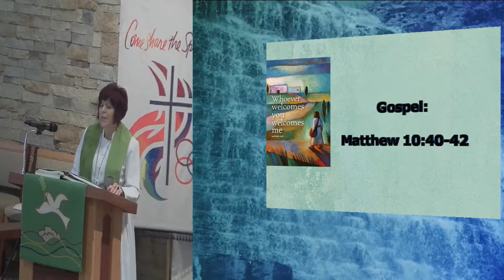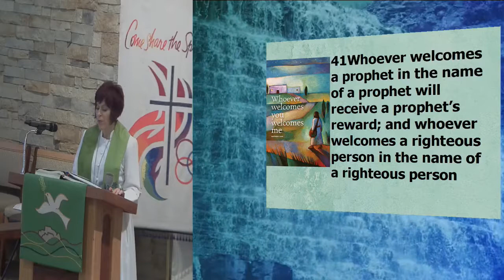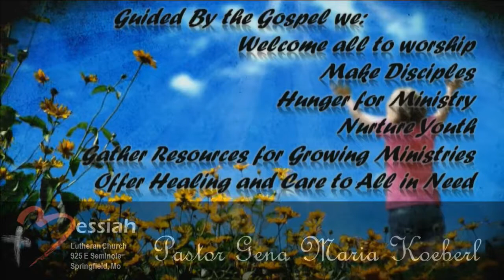2 July 830am - Messiah Lutheran Church